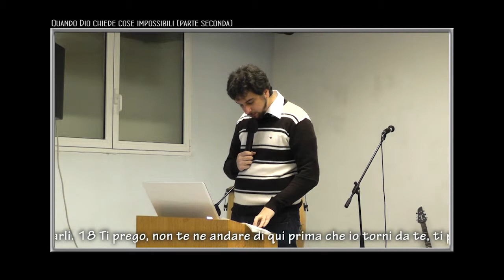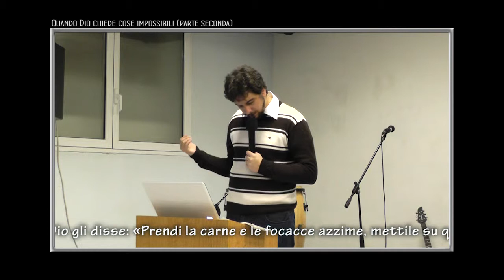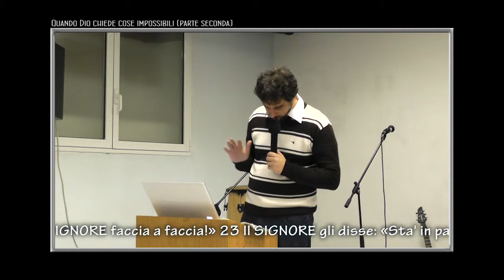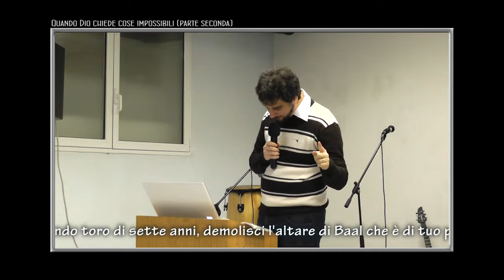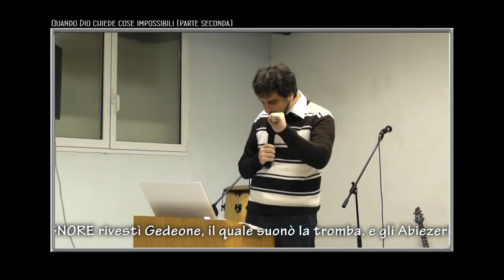Quando Dio chiede cose impossibili (parte seconda)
culto domenicale del 24 Novembre 2013
Michele Montecchi